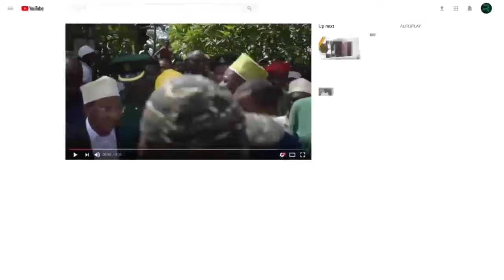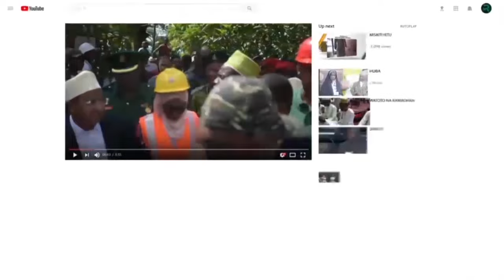KUMEKUCHA-OMO NA KUPOTEA KIJANI ASILIA| SERIKALI ILIANZISHA JITIHADA ZANZIBAR KUWA KIJANI TOEKA 1964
Makamu na kupotea kijani asilia
Zanzibar
Makamu wa Kwanza wa Rais wa Zanzibar Mhe. Othman Masoud Othman, amesema kwamba  uoto wa  miti ya matunda na misitu ya asili katika visiwa vya Zanzibar unaendelea kupotea kutokana na jamii kuacha utamaduni wa urithi wa wazee wa kupanda na kutunza miti ya aina mbali mbali ikiwemo ya matunda.
Mhe. Othman ameyasema hayo huko kituo cha maonesho ya biashara Nyamanzi Wilaya ya Magharib B alipozungunza katika uzinduzi rasmi wa proram ya kitaifa ya kuirithisha Zanzibar ya Kijani kwa wananchi  kurejesha  utamaduni wa kupanda na kutunza miti ya aina mbali mbali ikiwemo ya matunda , uoteshaji na uhifadhi wa misitu ,miti ya kivuli pamoja na mbao.
Amefahamisha kwamba serikali  ilianzisha jitihada mbali mbali  za kuifanya Zanzibar kuwa ya kijani tokea 1964 ikiwemo upandaji wa miti ya mipira, minazi  sambamba na uhamasishaji wa wananchi kuendelea na kilimo cha viungo na pia kutunga sera  na sheria mbali mbali ili kusaidia kulinda na kuhifadhi ukijani wa Zanzibar.
Hata hivyo, amefahamisha kwamba pamoja na jitihada hizo kuendelea, uoto na ukijani wa asili Zanzibar unaendelea kupotea kutokana na jamii kuwa na tabia ya kukata miti waliyoikuta ambayo wazee waliotangulia walifanya jitihada kubwa ya kuipanda, kuitunza na kuienzi miti ya aina mbali mbali nchini ambayo inafaida kubwa ikiwemo upatikanaji wa maji na matunda.
Mhe. Othman amesema kwamba kutokana hali hiyo, serikali imekuja na mpango huo wa kitaifa ili kurejesha utamaduni kwa jamii kupenda kupanda na kuitunza miti ambao utakuwa shirikishi kwa  taasisi, majeshi, wanafunzi na vikosi mbali mbali pamoja na mashirika yasiyo ya kiserikali kila mmoja kuhakikisha  anatimiza wajibu wa pamoja wa kuirithisha Zanzibar kuwa ya kijani.
Aidha amesema kwamba juhudi hizo pia zinakusudia kuwaleta  pamoja wadau kutoka sekta na ngazi tofauti baada ya kuona kwamba yapo mambo mengi yanayosababisha upoteaji mkubwa wa miti na misitu kutokana na sababu za kibinaadamu ikiwemo ukuaji wa miji na ardhi kubwa kutumika kwa ujenzi wa nyumba za makaazi ya watu.
Sambamba na hayo, Mhe. Othman amefahamisha kwamba upoteaji zaidi wa miti na misitu upo zaidi katika ukanda  wa magharib mwa visiwa vyote vya Unguja na Pemba huku ikiwa maeneo hayo ni ardhi yenye rutuba na vyanzo vingi vya maji.
Aidha amesema kwamba tatizo la ukataji wa miti na misitu  pia umechangia sana uongezoko la athari za mazingira Zanzibar  zitokanazo na mabadiliko ya tabia nchi na upotevu wa baoanuai.
Hivyo ameongeza kwamba mpango huu wa taifa umeanzishwa  kwa nia ya kuhamasisha na kuwezesha wananchi wa Zanzibar na wadau wengine kuelewa umuhimu wa misitu , kuhifadhi miti iliyopo na kupanda miti kwa manufaa ya kizazi cha sasa na cha baadae.
Hivyo amewataka wananchi wote , wafanyabiashara, wawekezaji , vikosi vya ulinzi na usalama , wanafunzi nahata mwananchi moja mmoja wote kuhakikisha wanashiriki katika utekelezaji wa mpango huo muhimu kwa Zanzibar.
Amesema mpango huo ni muhimu sana kwa vile utasaidia sana Zanzibar  kupunguza kuathiriwa na mabadiliko ya tabia nchi pamoja na hasara nyengine zinazotokana na uharibifu wa mazingira.
Kwa upande wake waziri wa Nchi Ofisi ya Makamu wa Kwanza wa Rais Mhe. Harous Said Suleiman, amesema kwamba mpango huo ni muhimu kwa vile kijani ya Zanzibar imepotea licha kwamba ni muhimu kwa kizazi cha sasa na baadae.
Amesema  kwamba kutokana na hali ya ukame baadhi ya matifa mengi hivi sasa duniani yamekuwa yakipata shida sana kutokana na ongezeko la joto kulikosababishwa na kukosekana miti kwenye nchi hizo.
Naye Waziri wa Biashara na Maendeleo ya Viwanda Zanzibar Mhe. Omar Said Shaaban, amesema kwamba wizara yake ni miongoni mwa wanufaika wa kwanza wa mradi huo kutokana na uzinduzi kufanywa katika eneo la maoneosho ya biashara Zanzibar huko Nyamanzi na kupandwa jumla ya miti 150 ya aina mbali mbali kwenye eneo hilo.
Kwa upande wake Kaimu Katibu Mkuu wa Wizara ya Nchi ofisi ya Makamu wa Kwanza wa Rais Iliyasi Pakacha Haji, amesema kwamba mpango huo utaibadili jamii ya Zanzibar kuwa na mitazamo kwamba miti na misitu inapaswa kutunzwa kuirithisha jamii ya sasa naya baadae.
Amesema kwamba mikakati mbali mbali shirikishi wa wadau mbali mbali inakusudiwa kutumika katika kufanikisha vyema utekelezaji wa mpango huo  na kwamba inakusudiwa kila mwaka kuhakikisha kwamba miti ipatayo elfu tatu inapandwa kwenye maeneo mbali mbali.